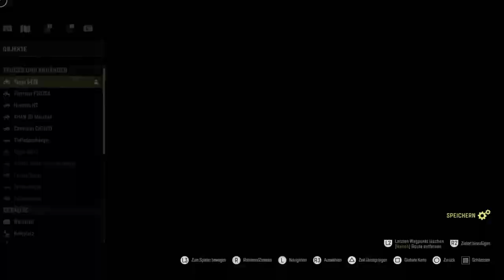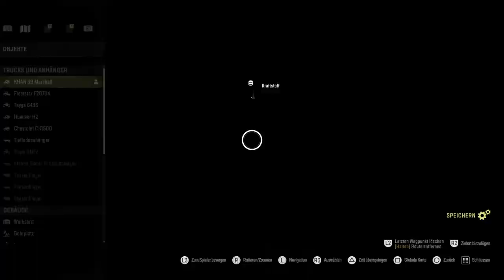SnowRunner #38 Lieferung für den Bohrplatz Part1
SNOWRUNNER (MUDRUNNER 2)